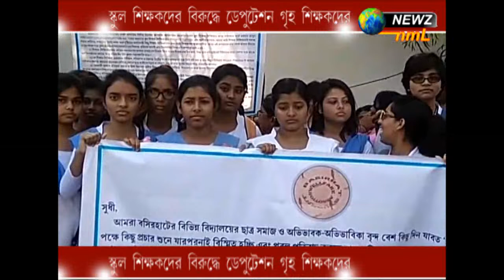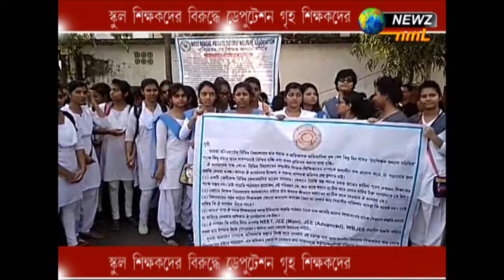ডেপুটেশন জমা দিলো ছাত্রীরা